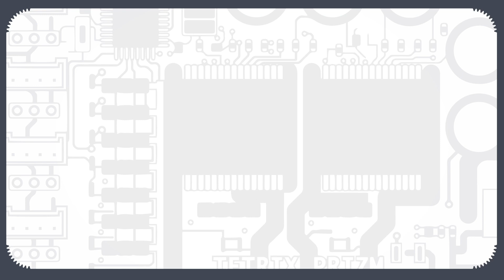Bevel Gears and Transferring Direction of Motion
Standard gears get things moving but what if you need something special on your classroom or competition robot? That's where our specialty gears come in. The TETRIX® MAX Bevel Gears & Acetal Bearings are designed to help you change the direction of motion and transfer the power 90 degrees. In this latest RoboByte video, learn more and check out a few advanced, less standard uses for these parts.